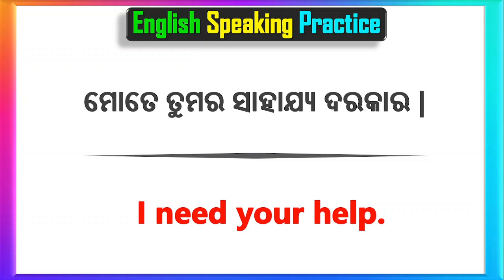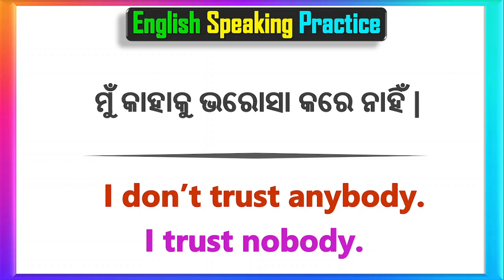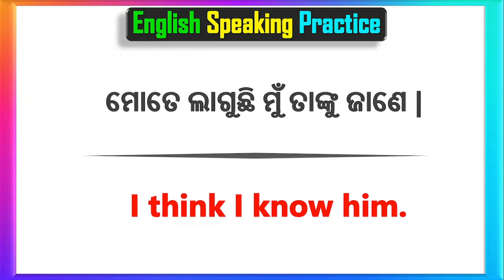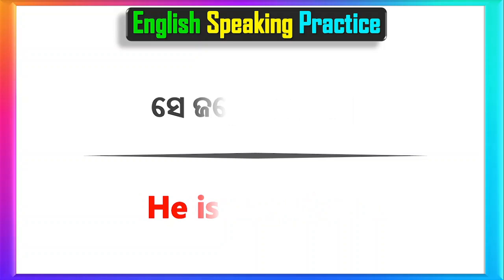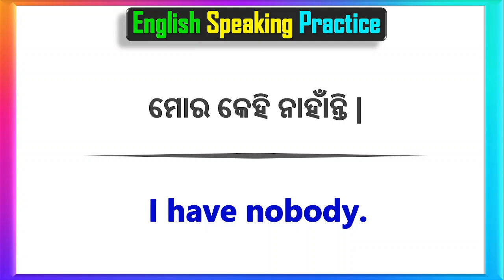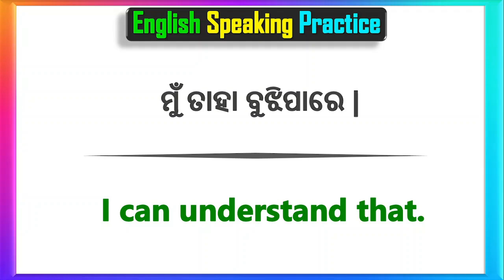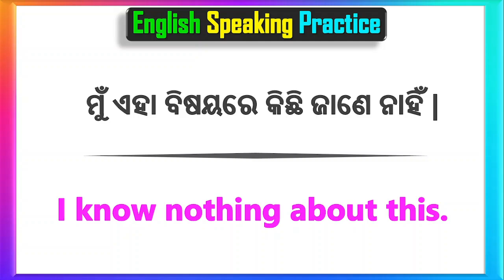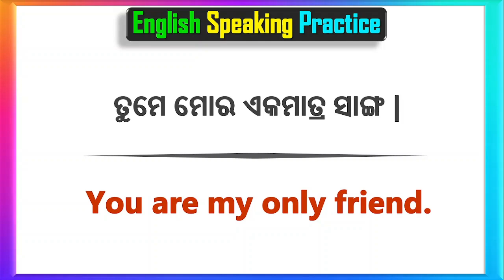Speaking English Practice | Odia to English translation | Spoken English in Odia | Best Spoken class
Topics covered through this video:
1. Odia to English speaking practice
2. Spoken English in odia Short Sentences
4. English to Odia translation
5. Daily use English sentence in odia
6. Daily use Short sentences
7. Spoken English Odia translation
8. Best Spoken English in Odia short sentences